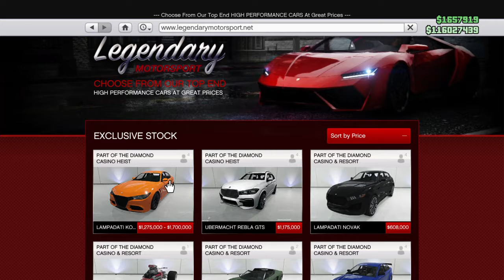Diamond Casino Heist Lampadati Komoda